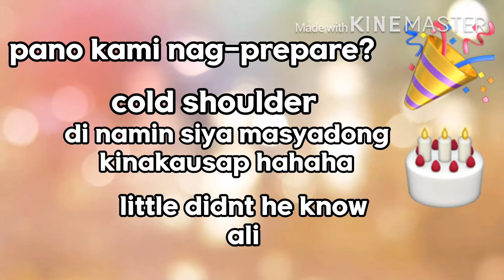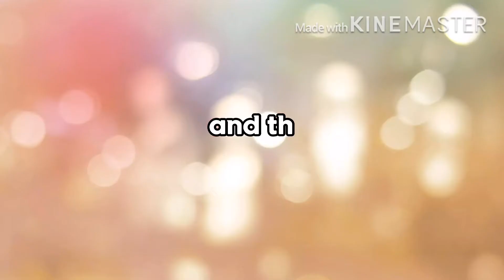1st Time Birthday niya on board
"I love you without knowing how, or when, or from where. I love you simply, with or without problems or pride: I love you in this way because I do not know any other way  but this, in which there is no I or you but Us.”
ay! di pala namin anniversary!
pang anniversary nanamn ung litanya ko!
Happy Birthday Babes.
relax ka lang diyan,ok lang kami dito.